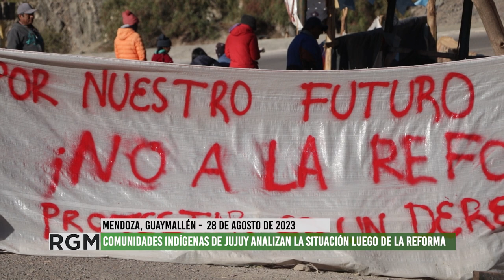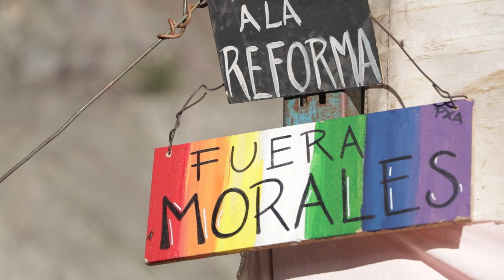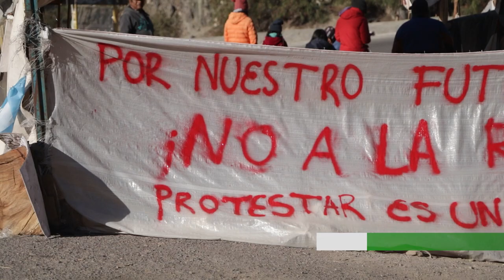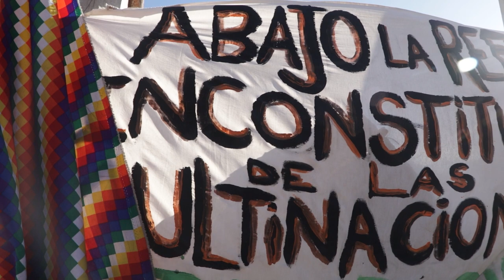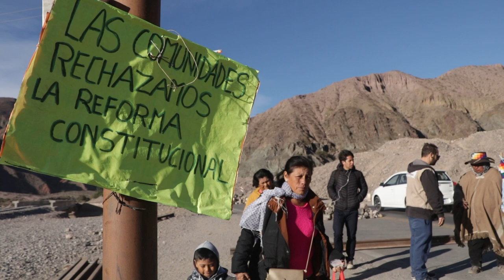Comunidades indígenas exigen a la Corte Suprema se expida sobre la reforma constitucional de Jujuy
Entrevistamos a Karen Mamaní, de la comunidad Miyuyoc, de Humahuaca, quien denuncia la violencia racista de las instituciones al negarse a atender a la comitiva que viajó hasta Buenos Aires. Desde el 1 de agosto, el Tercer Malón por la Paz espera en CABA que el gobierno y los jueces den respuestas al petitorio presentado: declarar la incostitucionalidad de la reforma, la intervención de la Nación en la provincia, que cese el armado de causas y la persecución y lograr una ley de propiedad comunitaria. También, señala que el extractivismo y la explotación atentan contra la vida de los pueblos, no sólo de Jujuy, sino de Nuestra América.